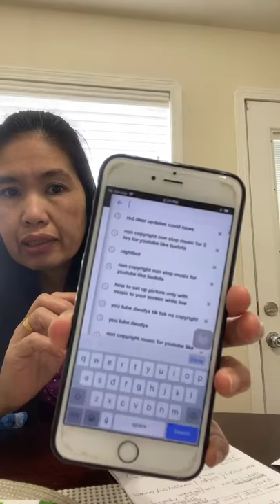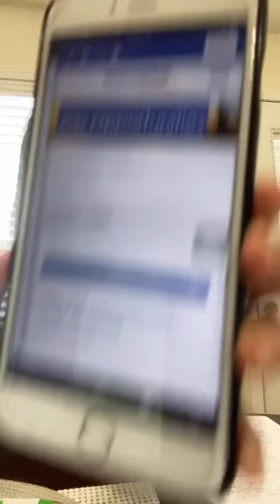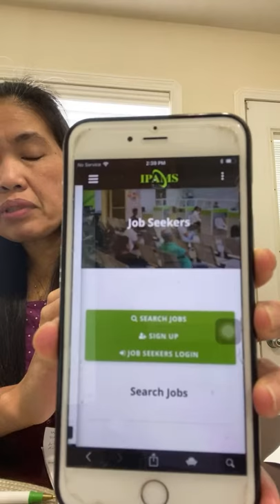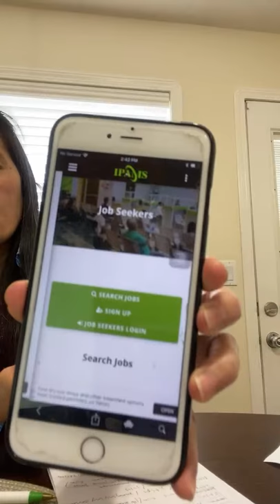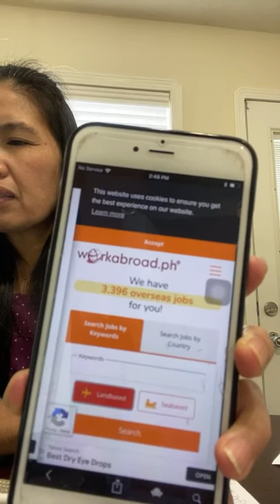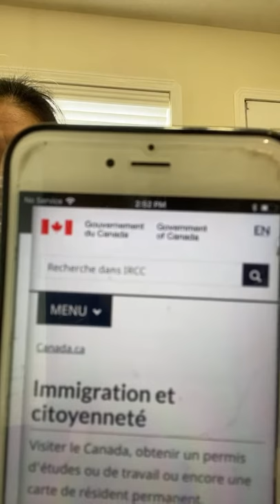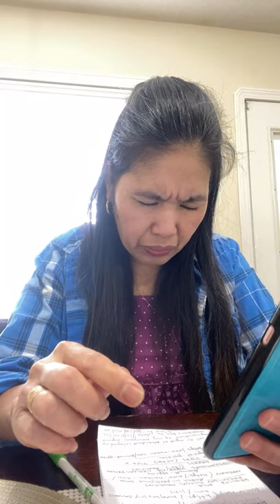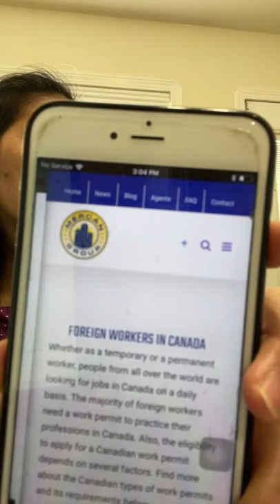How to apply work in canada